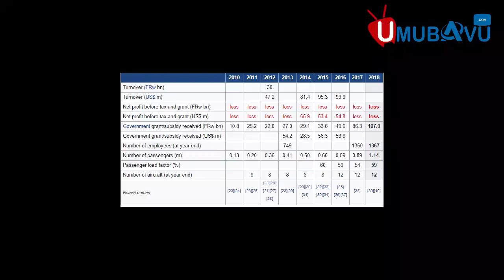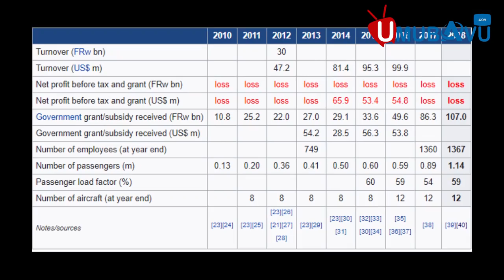Noneho Ingabire arabivuze byose|| Ingengo y'Imari n'uko ikoreshwa muri ibi bihe bya COVID19